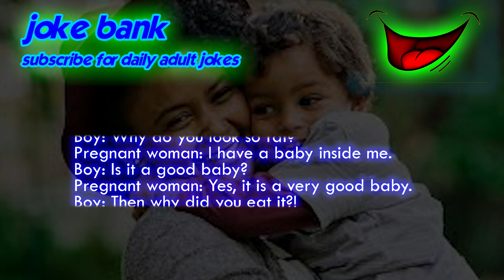Funny Adult dirty Jokes🤣- boy: why do you so fat?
Your feedback is very important to us. So please comment on our jokes and tell us what jokes you like the most so that we can make better videos.💬 and let me know if you enjoyed the joke or post your own joke in the comments section!